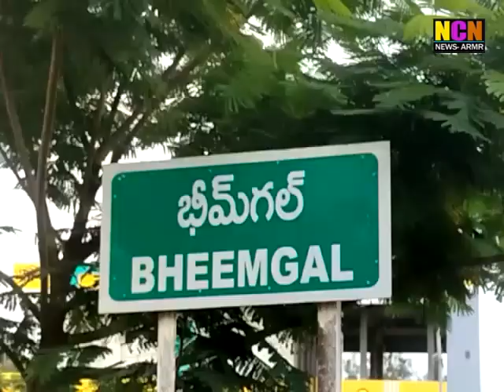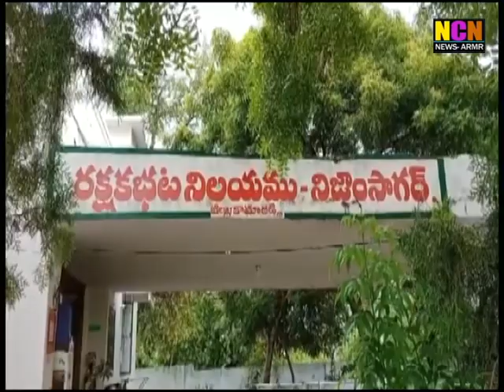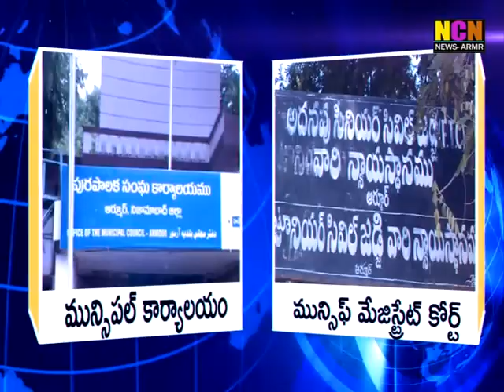NCN NEWS ARMOOR DAILY NEWS 09 12 2022